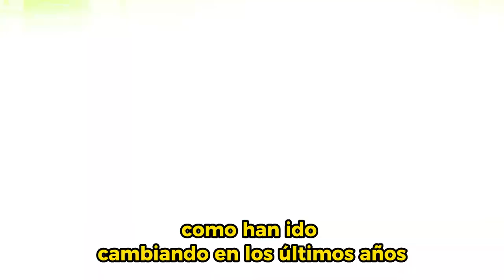Experiencias de La Ceja (Antioquia) en el Día de los Maestros y las Maestras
"Sueño que todos los colombianos accedan y permanezcan en la educación. Que las universidades y colegios sean además de espacios para el aprendizaje, los lugares seguros y felices de los estudiantes": Estela Mosquera, profesora de la Institución Educativa Francisco María Cardona, en el Día de los Maestros y las Maestras.